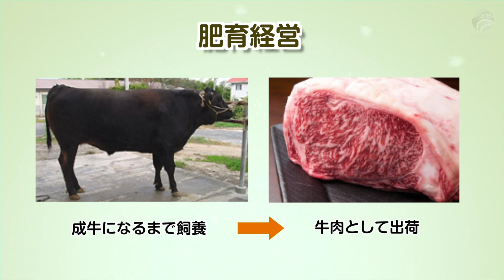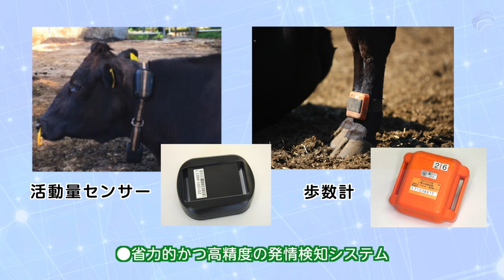黒毛和種繁殖経営におけるＩＣＴの役割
農研機構 九州沖縄農業研究センターでは、肉用牛の繁殖農家経営者の方たちに貢献できるよう、日々様々な研究を進めています。この動画はその中でも特に重要な“ICTを用いた発情検知技術の構築を目指した研究”についてご紹介します。